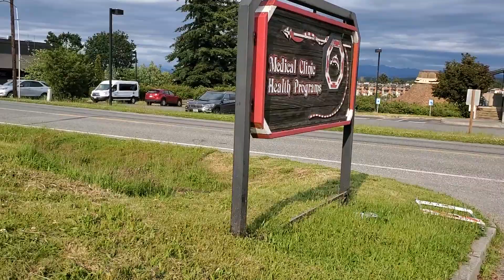Walking Down To Culture Night We Had Tonight